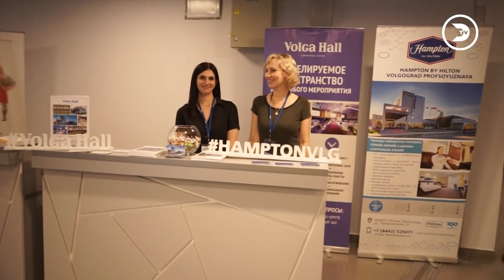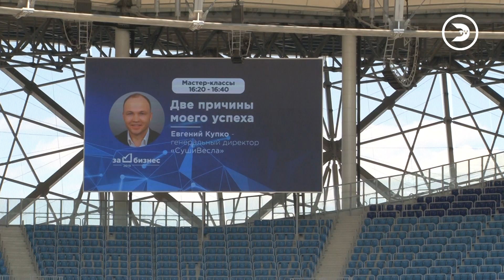Более 7 000 человек посетили форум «За бизнес»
Первый межрегиональный форум молодежного предпринимательства «За бизнес» прошел в Волгограде на стадионе «Волгоград Арена».
Участники из Южного, Северо-Кавказского, Центрального и Приволжского федеральных округов, ведущие эксперты в сфере предпринимательства приехали в Волгоград, 31 мая на  межрегиональный форум «За бизнес».
Лидеры российского бизнеса, бизнес-тренеры Максим Поташев, Дмитрий Портнягин, Алексей Гаврилов (Лемар), Владислав Бермуда, Максим Спиридонов, Александр Пак, Евгений Купко представили свой успешный опыт ведения бизнеса.
Более 7 000 человек прошли воркшопы, мастер-классы, от ведущих экспертов по управлению, маркетингу, продажам, личному бренду и мотивации.